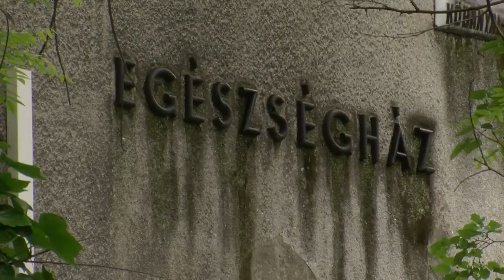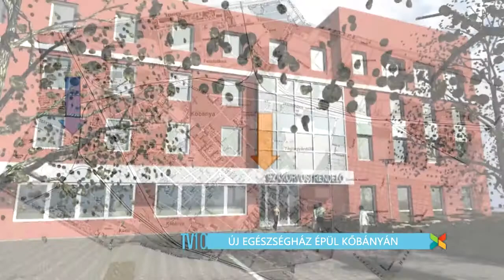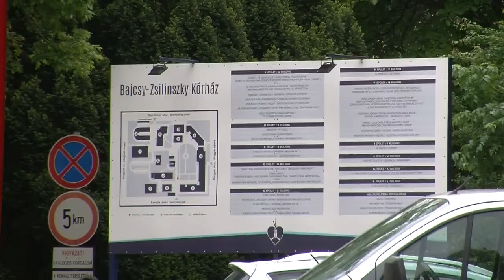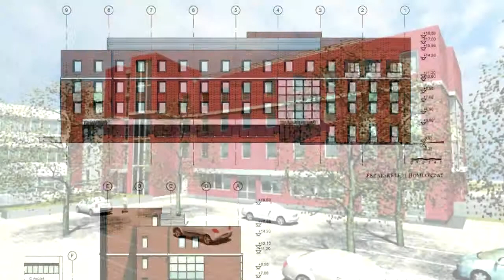TV10 Új egészségház épül Kőbányán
A Kőbányai Egészségház építésével áldatlan viszonyok orvoslása történik és mind ez a legelső lépés a fővárosi kórházakat megújító Budapest Programban.